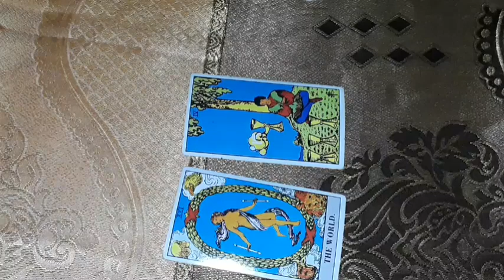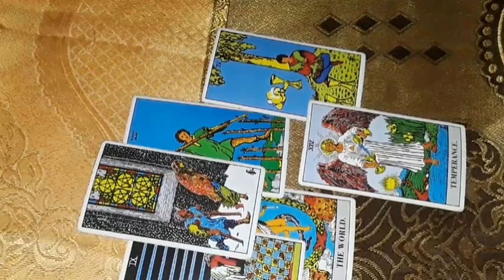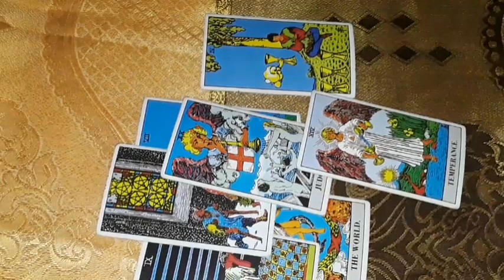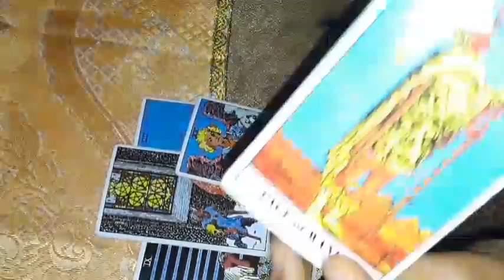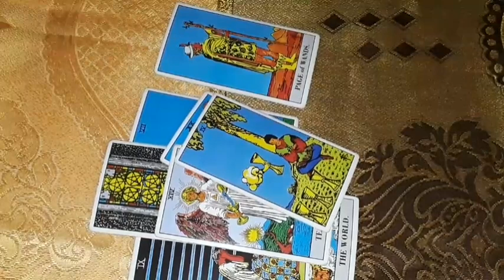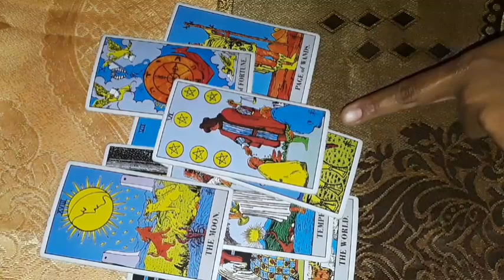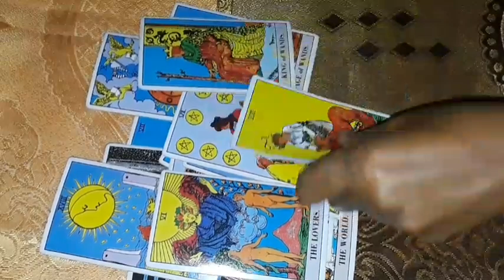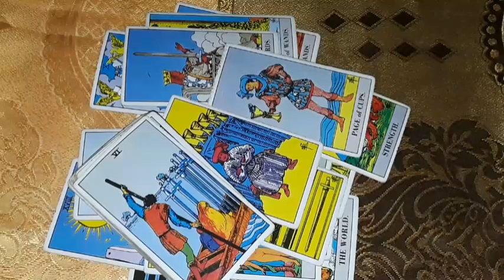Leo Someone has really decided to move away amd move on yo find peace of mind